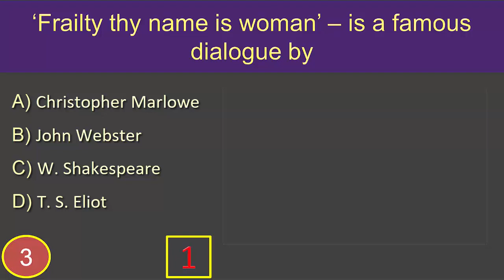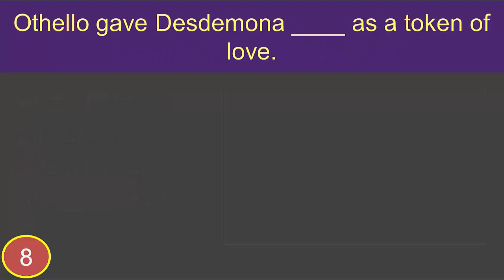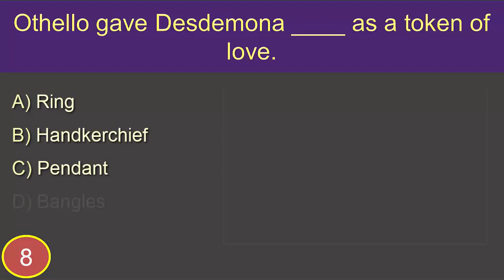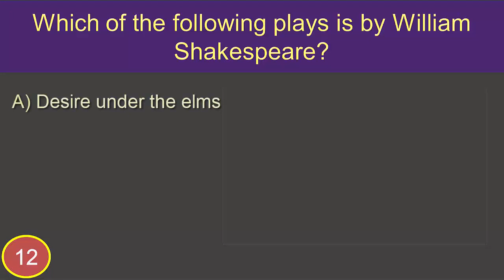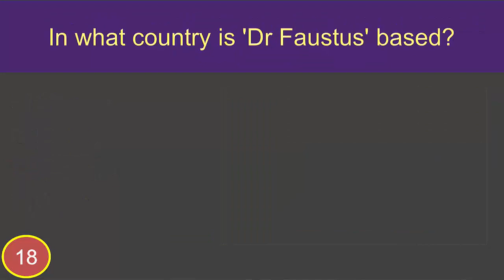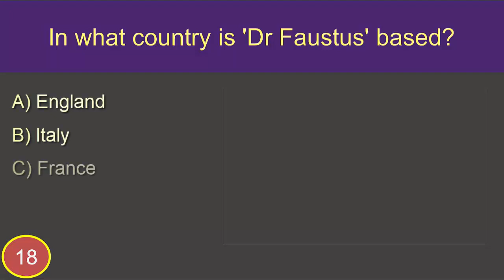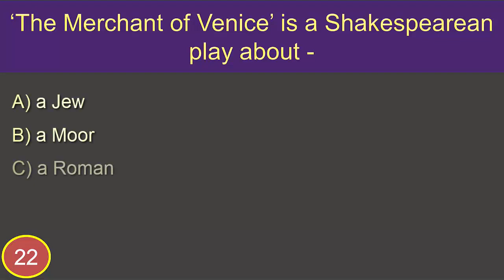English Literature 5: MCQ (Questions and Answers)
English Literature MCQ Questions and Answers:
1. A sonnet is a poem having___ lines.
Answer is: Fourteen
2. Gulliver's Travels was written by
Answer is: Jonathan Swift
3. ‘Frailty thy name is woman’ – is a famous dialogue by
Answer is: W. Shakespeare
4. From which language the name ''Chaucer'' has been driven?
Answer is:  French
5. Which work did Edmund Spenser author?
Answer is: The Faerie Queene
6. Much Ado About nothing is written by-
Answer is: William Shakespeare
7. ‘For God’s sake hold your tongue and let me love’ this line is written by-
Answer is: John Donne.
8. Othello gave Desdemona ____ as a token of love.
Answer is: Handkerchief
9. ‘Paradise Regained’ is an epic by-
Answer is:  John Milton
10. Shakespeare composed much of his plays in what sort of verse?
Answer is: Iambic pentameter
11. The Romantic Age began with the publication of_____
Answer is: Lyrics ballad
12.  Which of the following plays is by William Shakespeare?
Answer is: Measure for measure
13. Which is the oldest period is English Literature?
Answer is: Anglo Saxon
14.  Who wrote about the idyllic 'Isle of Innisfree'?
Answer is: W. B. Yeats
15. Only a small proportion of medieval books survive, large numbers having been destroyed in
Answer is: the Dissolution of the Monasteries in the 1530s
16. Who wrote the poems, "On death" and "Women, Wine, and Snuff?"
Answer is: John Keats
17. In ‘The Solitary Reaper’ what does the word solitary mean?
Answer is: Romantic
18. In what country is 'Dr Faustus' based?
Answer is: Germany
19. P B Shelley is known as-
Answer is: Romantic Poet
20. Elegy written in a country churchyard is written by-
Answer is: Thomas Gray

Not only the English literature but also the world literature. Literature multiple choice questions are important for all type of Govt Jobs, UGC, UGC NET, IGCSE, IAS, IFS and IPS, The CLEP English Literature exam,  GCSE English Literature Exam, BCS, Bank, University Admission exam suggestion and practice in English 2019 to 2020. This is mainly literature review, English literature review, literature review sample, English literature question, English literature for bcs and English literature mcq for all competitive exam.